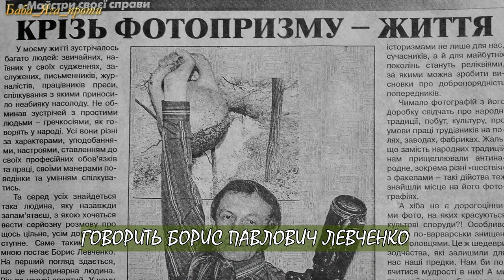СПОГАДИ БОРИСА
Олег Лісняк забезпечив нам унікальну можливість ознайомитися зі спогадами Бориса Павловича Левченка, який віддав своє життя фотографічному мистецтву. Його фотографії були використані у відео. Вдячні Сергію Ніконову за його внесок у створення цього відео.

❤Підтримайте наш канал гривнями, адже саме ми разом з вами робимо YouTube українським.

🌹Поширте це відео серед своїх друзів у соціальних мережах 🇺🇦. Це істотно допоможе просуванню нашого каналу.